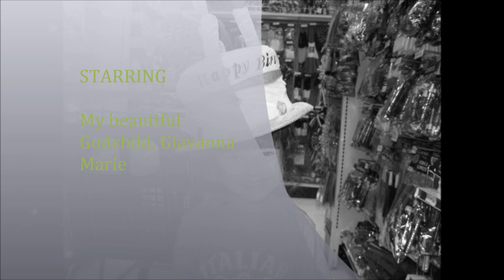Gia's 6th Birthday